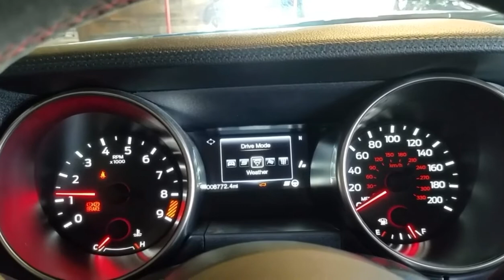Startup video 2017 repairable GT350R